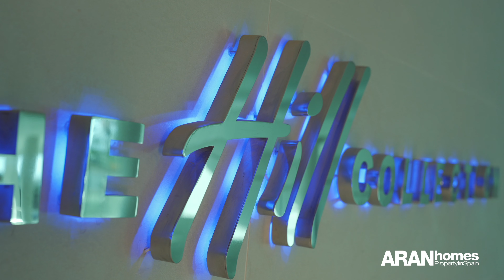Brand new west facing corner apartment, located in the exclusive urbanization Reserva del Higuerón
Brand new west facing corner apartment, located in the exclusive urbanization Reserva del Higuerón, with 3 bedrooms, 3 bathrooms (2 of them ensuite), living-dining room, open plan kitchen fully furnished and equipped with electricial appliances from Siemens, laundry room with washing machine and dryer, large terrace of 47m2 with  sea views and panoramic mountain views. Air conditioning hot and cold, video intercom, electric blinds and built-in wardrobes in all bedrooms, domotic system, pre-installation alarm system. Includes two parking spaces and one storage room.

Situated in one of Costa del Sol’s most exclusive locations, Reserva del Higuerón is nestled between the towns of Fuengirola and Benalmádena.

This residential and service area is located at just a ten minute drive and a thirty minute train ride from Malaga International Airport, the area offers excellent public transport services which allow you to reach the main destinations on the Costa del Sol.

The Reserva del Higuerón Sports Club is a sports and leisure centre equipped with 11 paddle-tennis courts, 2 tennis courts, 3 beach volleyball courts, an indoor and outdoor swimming pool, Spa with sauna and Turkish Bath, gymnasium, activities, hairdresser and wellness treatments, and 3 restaurants.

The hotel Double-Tree By Hilton is a luxury hotel located in the heart of Reserva del Higuerón. Equipped with state-of-the-art technologies and high quality facilites, it is an environment that invites you to relax.

The Commercial Centre is located at the top part of the complex, and provides various services: several restaurants offering different culinary styles, an international supermarket with a wide range of goods, pharmacy, hair saloon, dentist, News Agency, ATM machine, and much more to meet your everyday needs.

A gated community with CCTV security cameras and 24 hour security guard patrols around the complex. There is a free shuttle service to the Commercial Centre, Sports Club, the train station and to the beach.